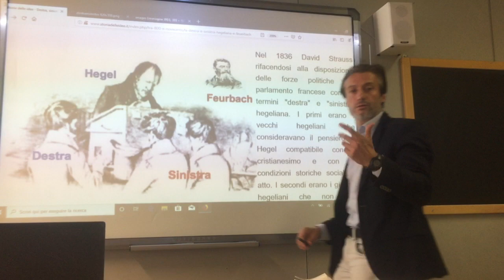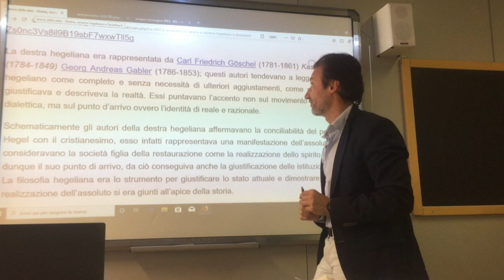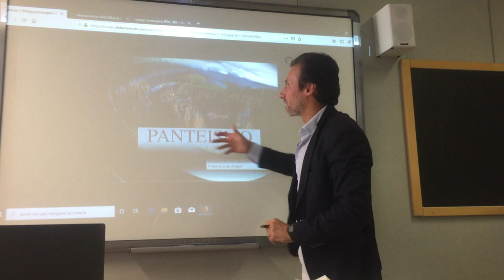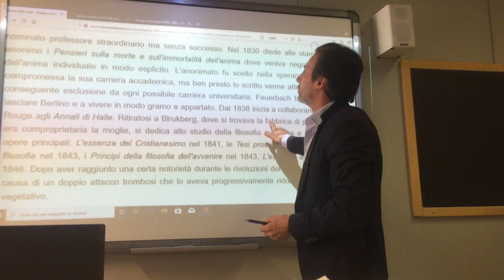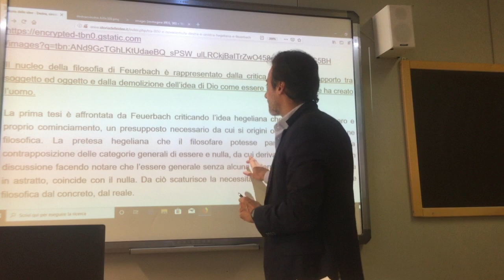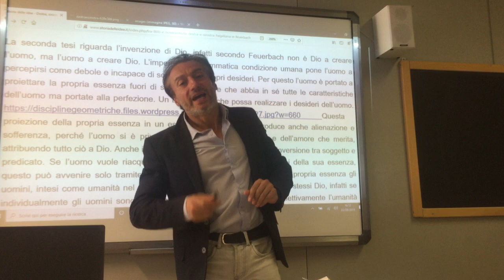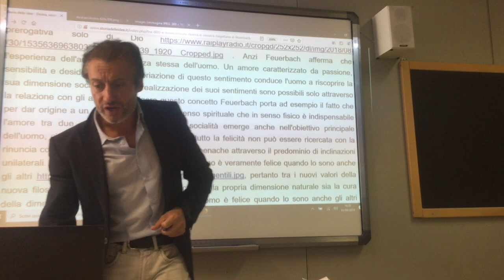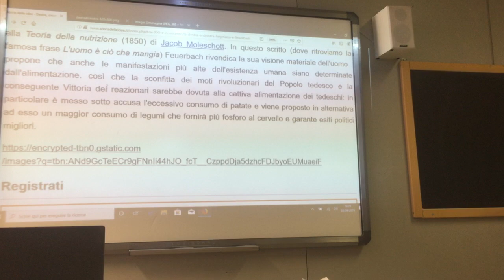Lezioni di Filosofia. Destra, sinistra hegeliana e Ludwig Feuerbach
Introduzione a destra, sinistra hegeliana e Ludwig Feuerbach. Questo video fa parte delle videolezioni di Storia delle idee della filosofia e della scienza Occidentale a cura del Prof. Bernardo Croci. Il testo di queste lezioni è visibile su sito